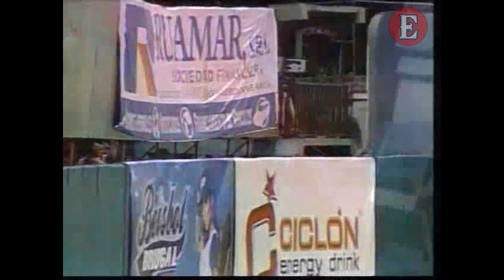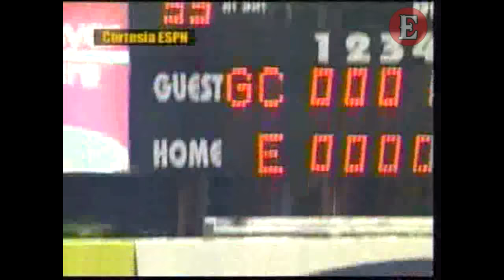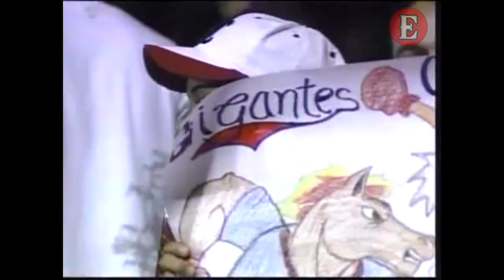Leones del Escogido vs Gigantes del Cibao | 9no Juego Serie Final | 28 Enero 2010 - Campeones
Campeones del torneo de Béisbol Profesional Inviernal Dominicano 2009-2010, con anotación de 5 carreras por 2, en el noveno y último partido de esta contienda.

La victoria escarlata se decidió en el segundo con racimo de tres anotaciones iniciado por HR del curazaleño Wladimir Balentien,  y el excelente pictheo iniciador del zurdo Francisco Liriano, que se anotó la victoria.